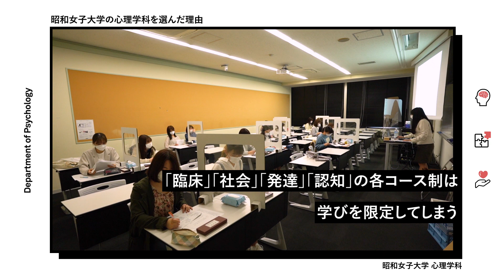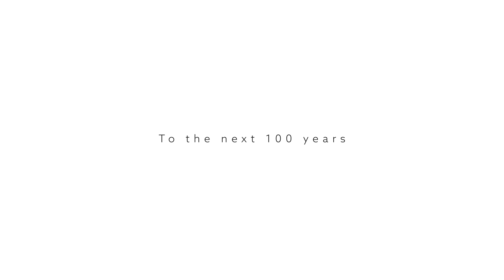【心理学科PR動画】The Spirit of Showa Women's University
※この動画は2022年度入学者向けの動画です。カリキュラム等は変更の可能性があります。

昭和女子大学 全14学科を紹介する『The Spirit of Showa Women's University 』シリーズの心理学科ver.です。

各学科のエッセンスをぎゅっと詰め込んだ学科紹介動画シリーズです。
ご興味のある学科はもちろん、14本通して見ていただくと、昭和女子大学の雰囲気を感じていただけるはずです！